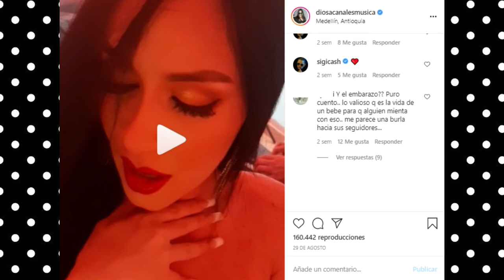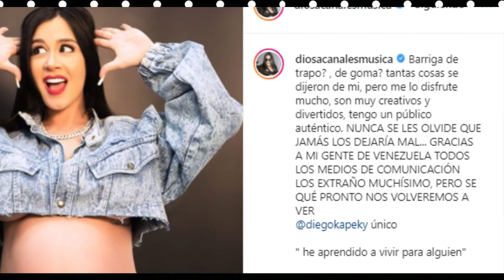DIO SA CAN ALES y SIGILOSO confirman su EMBARAZO 🤰 + Fotos Recientes🔥 / Mas Entretenimiento 👀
Te contamos las buenas nuevas de DIOSA CANALES, SIGILOSO y su futuro bebe!